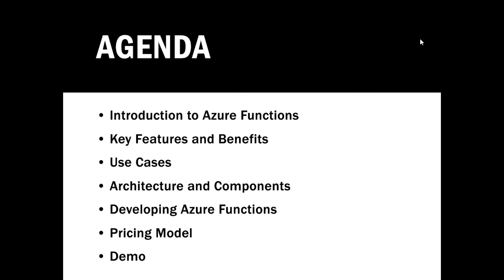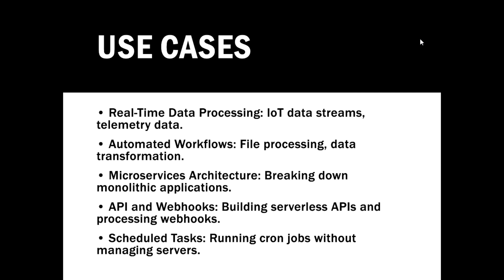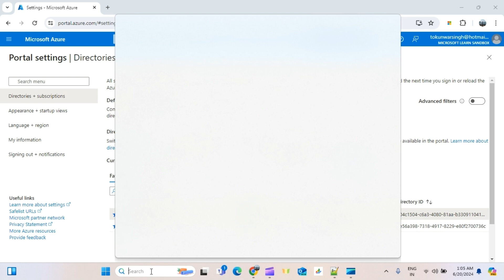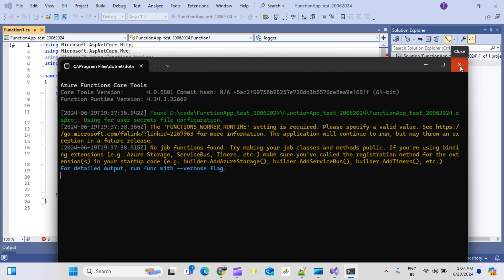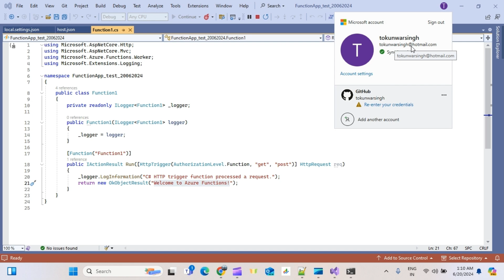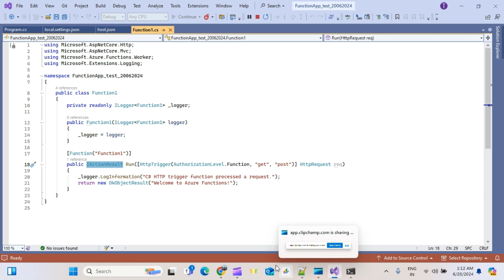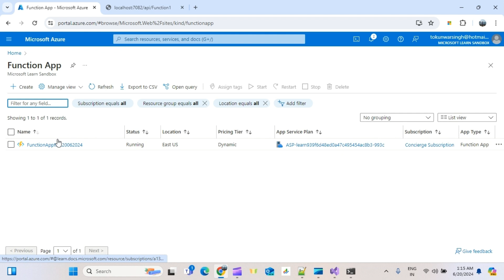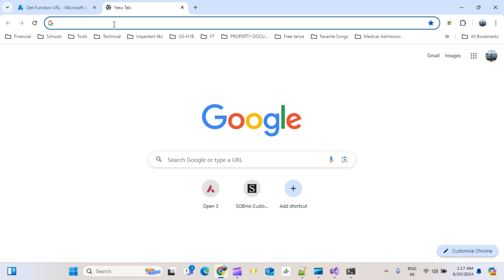Azure Functions Part 1 Azure Functions Basics with NET 8 0 Part 1 Getting Started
Welcome to our tutorial series on Azure Functions with .NET 8.0! In this first part, we'll cover the basics of setting up and creating your first Azure Function using .NET 8.0.

What You'll Learn:

Introduction to Azure Functions
Setting up your development environment
Creating your first Azure Function
Deploying your function to Azure
Whether you're new to cloud computing or an experienced developer looking to expand your skills, this video will provide you with the foundation you need to get started with Azure Functions and .NET 8.0.

Chapters:
00:00 Introduction
01:30 What are Azure Functions?
04:00 Setting Up the Development Environment
08:15 Creating Your First Azure Function
15:45 Deploying to Azure
20:30 Summary & Next Steps

Resources:

Azure Functions Documentation
Download .NET 8.0
Azure Free Account

Leave your questions and feedback in the comments below, and we'll be sure to get back to you!